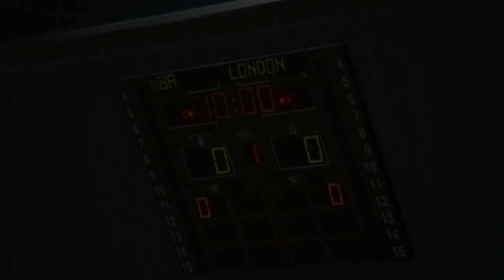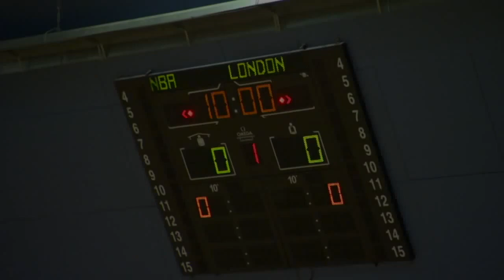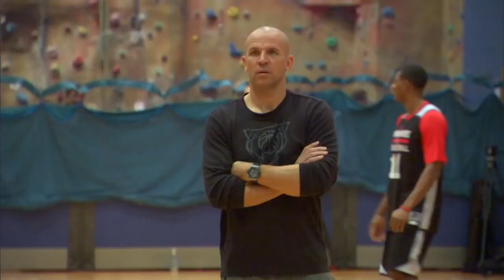Why Jason Kidd Is a TERRIBLE CHOICE for the Lakers next Head Coach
Maybe can hlep lonzo but hi and lebron clash i just feel it.